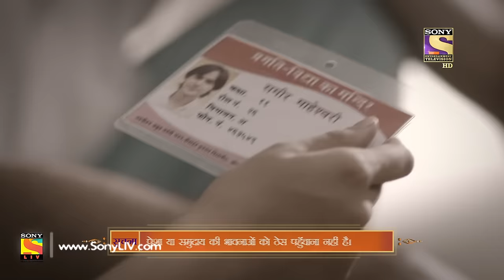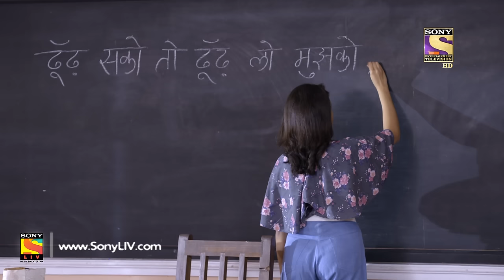Yeh Un Dinon Ki Baat Hai - Ep 259 - Full Episode - 30th August, 2018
Episode 259: Anand Embraces Naina’s Wishes
Sameer and Naina tell Anand the whole truth about their love story, and he understands their prespective. He agrees on Naina and Sameer’s future and assures them that if the world is against them, he will be with them.

Concept: Sony Pictures Network India PVT LTD
Story: Shashi Mittal, Vaishali N., and Nageen M.
Screenplay and Dialogues: Rohit Malhotra and Amit Aaryan
B.G. Music and Title Track:  Nishant-Raja and Anu Malik
Creative Team: Nageen Mirza, Jyoti K., and Vivek W.
President: Prashant Rathi
DOP and DVP Production: Digvijay Singh and Aman M. Choudhary
Editor and Prodcution Team: Jaskaran, Omkar, Tapan S., and Sanjeev
Associate Producer: Rajeev P., Jitender S., and Sheetal Somani
SET Graphics Team: Vijay Badgujar and Nilesh Salvi
SET Communication Team: Prashant Saxena and Ashish Mathur
SET Marketing Team: Zaheen, Neha, and Swati
SET Programming Team: Paromita Ghosh, Naziya Q., and Ishani D.
Director: Jaladh K. Sharma
Produced By: Shashi Sumeet Productions Pvt.Ltd.
Producers: Shashi Sumeet Mittal, Sumeet Hukumchand Mittal, and Om Gahlot